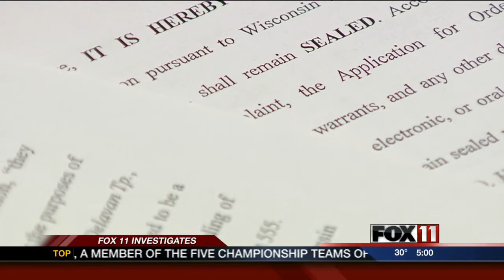Wiretaps were used in big heroin investigation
The first of the thirty arrests were made in July.